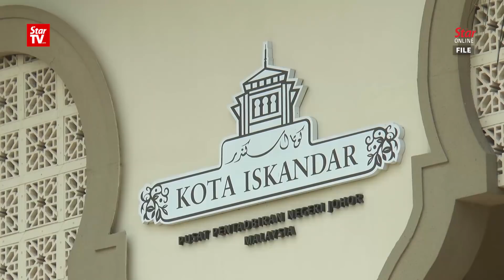Business community welcomes SPARK Johor 2019 as platform to explore investment opportunities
The business community has given the inaugural SPARK Johor 2019 event a thumbsup, saying that the event can provide businesses an insight into the investment climate in Johor, Malaysia and beyond.